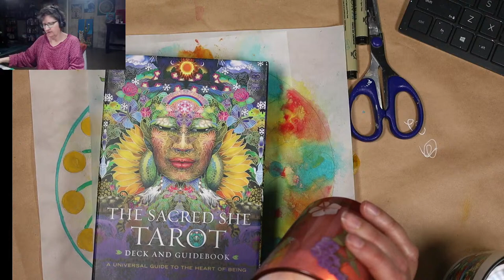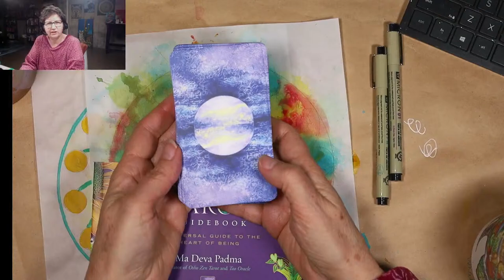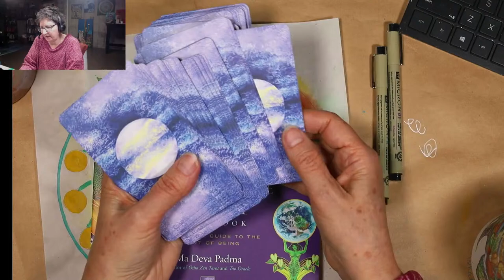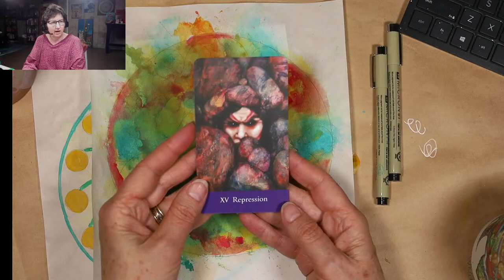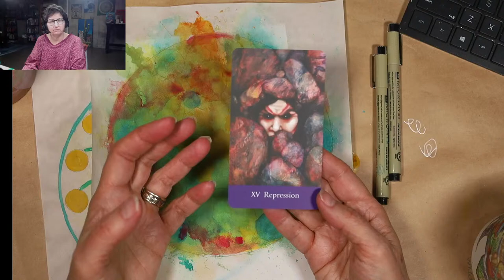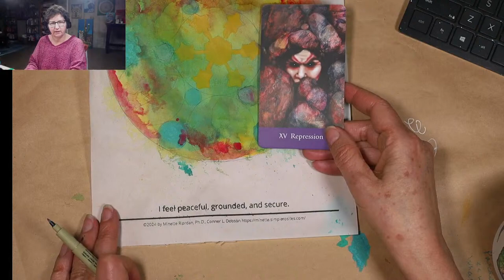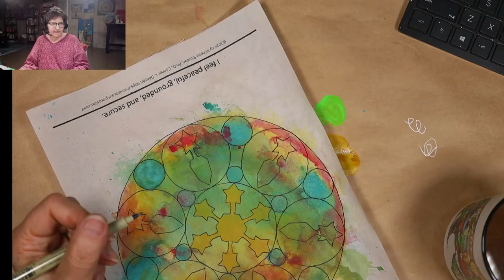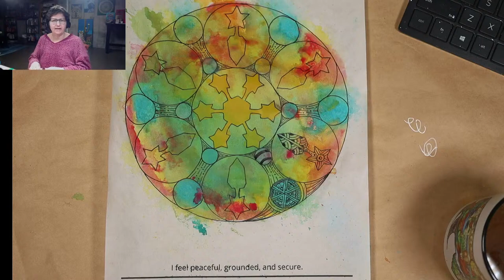Make Mornings Sacred: Zentangle, Oracle Cards and Mindful Creativity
Welcome to Making Monday Mornings Sacred.

This is a short 15 to 30 minute creative practice I call MAAPing: Morning Art Activation Process. There are many different ways to approach this but my favorite is to do a little writing and a little art.

I love longer sessions too but sometimes it isn't possible to spend an hour on my morning practice. You don't need length of time, you need consistency and intention to show up for yourself regularly.

Join me live at 7am Mountain time on Monday mornings to start your week from a place of sacred reverence, calm and creativity.

Each Monday I will work on one mini-sacred circle design from our monthly Sacred Circle Membership.